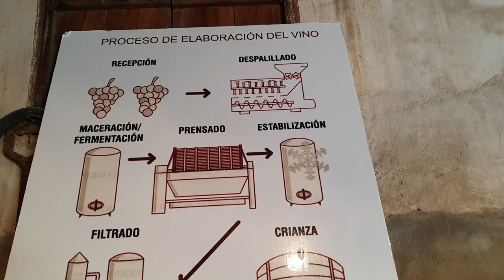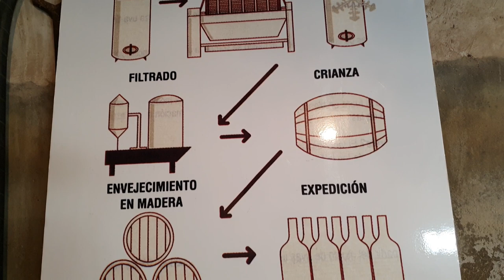Vendimia de La Mata - Proyecto Sopla Levante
En el mes de agosto tiene lugar una de las vendimias más tempraneras de toda Europa. Se da en La Mata, donde el proyecto Sopla Levante lleva algunos años trabajando para obtener diversas variedades de vino de estas vides cultivadas en el Parque Natural de las Lagunas de La Mata y Torrevieja.

Acompañamos a los amigos de Sopla Levante durante la vendimia y en una visita a las viñas y a una bodega tradicional de La Mata.